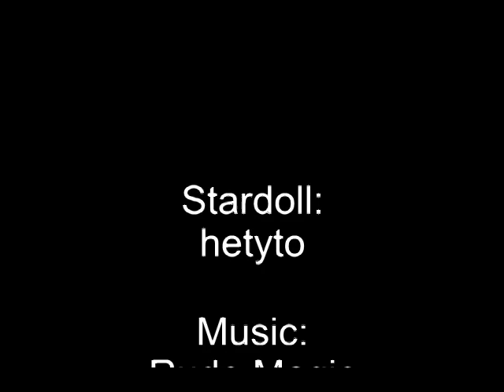Stardool look: Alena Shishkova